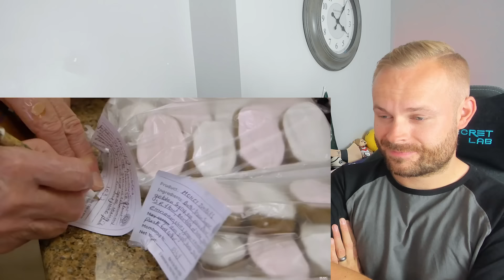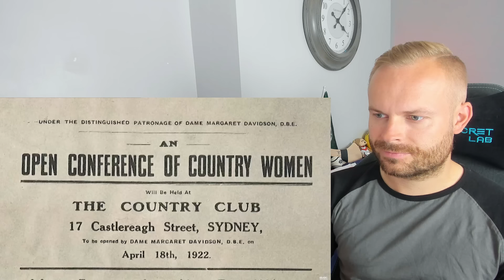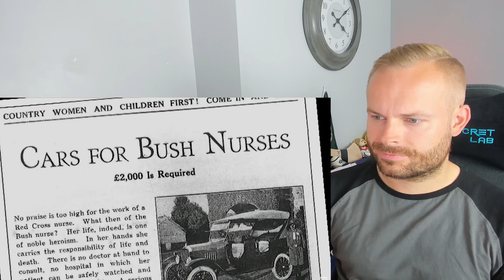Rob Reacts to... What happened to the Country Women's Association? | ABC Australia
Are these ladies just tea and scones?

ROBREACTS @ HOTMAIL.COM